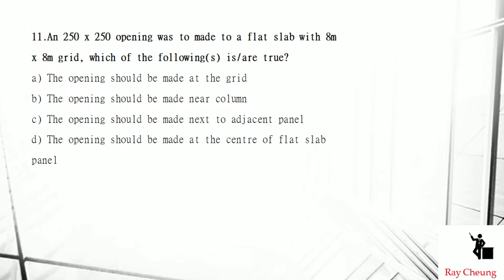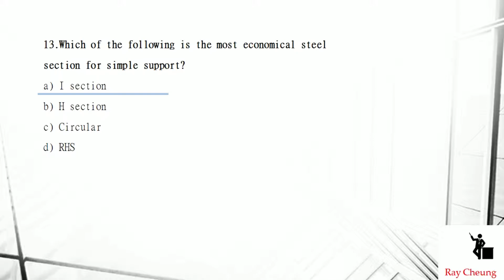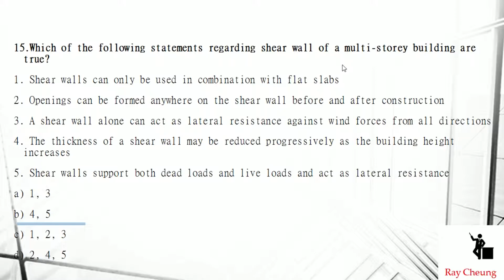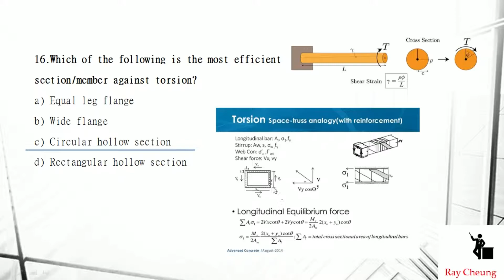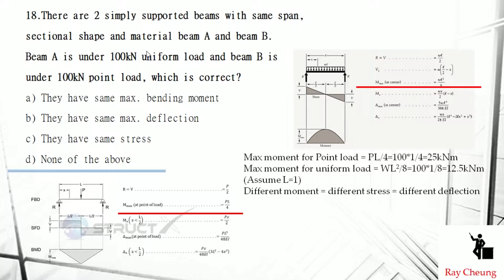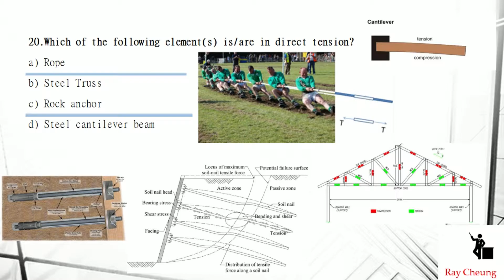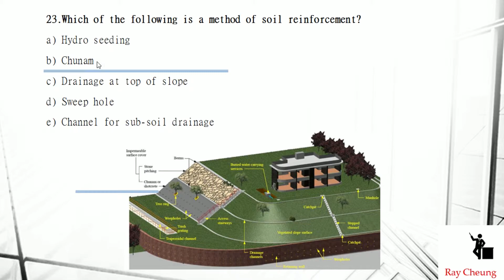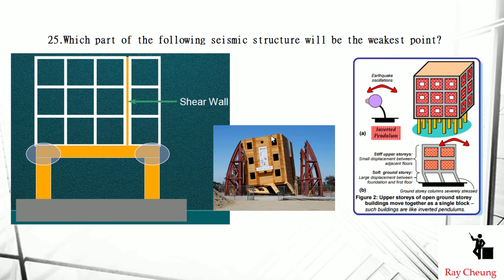HKIA Building Structures (2)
To show you how to do multiple choices during HKIA Paper 3 Exam.The exam covers 10 important topics, such as appropriate structural systems, basic structural systems, composite structural systems, connections, load calculations, geotechnical and foundation design, curtain walls and cladding systems, economics, code requirements, building additions and renovations.

My advice of passing the exam is to understand the questions, think about some samples in Hong Kong, understand the basic structural principles and eliminate some impossible choices. Then, you can get a pass.

It is noted that I am very happy to see my students who attend my classes, watch my videos and understand basic principles, can handle exam questions easily.